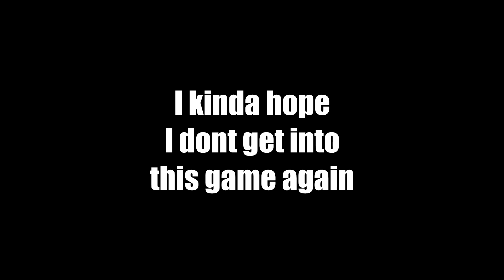Narcotics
Hey! Reload here and today is a typical cut com lol.
Twitter: yournudedude | IG: Reloadabl